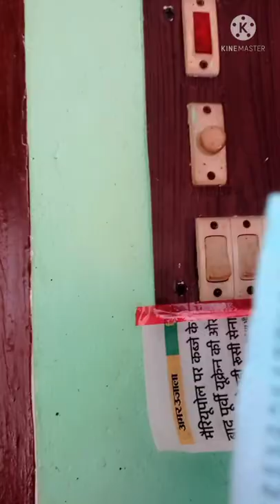How to clean switchboard in hindi | switch board cleaning tips ।। deep technical 005